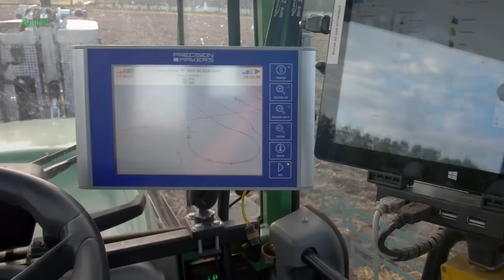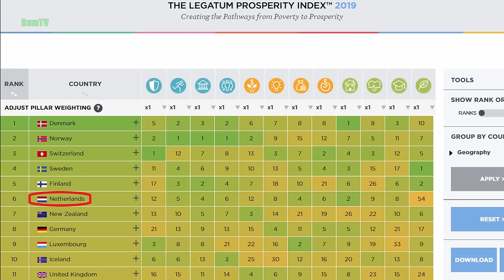НИДЕРЛАНДЫ | ПОЛНЫЙ ОБЗОР СТРАНЫ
◾ Нидерланды - отличная страна для жизни и туризма! Потрясающая архитектура и планировка городов, эффективно работающие производства, сознательность и ответственность граждан, свобода и толерантность, одна из лучших в мире экономик и высокое качество жизни, благодаря чему Нидерланды уже много лет занимают самые высокие позиции в рейтинге стран по уровню жизни.
В этом видео отправляемся в Нидерланды, чтобы разузнать: как эта страна достигла таких показателей, как живут голландцы и что вообще представляют из себя Нидерланды сегодня.